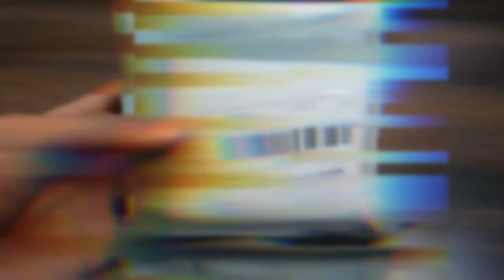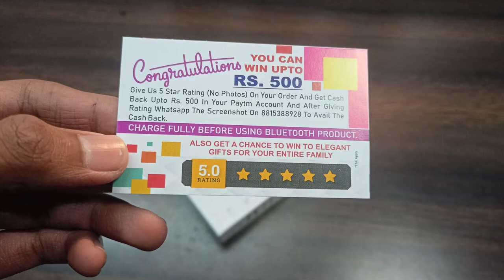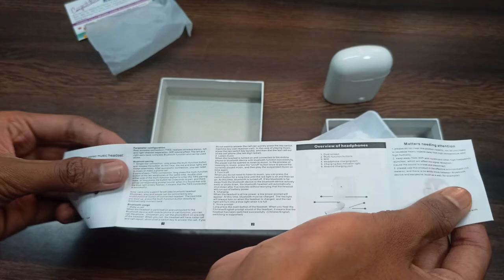i7s TWS Air Pods Unboxing And Review | Wireless Headphones Under Rs.200-/ | Apple Air Pods Clone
i7s tws
i7s bluetooth headphones
i7s tws charging
i7s
i7s bluetooth headphones kaise connect kare
i7s airpods
i7s earbuds unboxing
i7s
i7s earbuds
i7s TWS
i7s tws how to connect both
i7s tws one not working
i7s bluetooth headphones charging kaise kar
i7s tws charging kaise kare
i7s bluetooth
i7s vs i12
i7s tws kaise connect kare
i7s bluetooth headphones one side not working
i7s tws airpods
i7s tws battery life test
i7s tws bluetooth earphones
i7s tws earbuds price
i7s tws earbuds instructions
i7s tws earbuds review
i7s tws earbuds case
i7s tws earbuds amazon
i7s tws earbuds volume control
i7 tws earbuds only one works
i7 tws earbuds not charging
i7 tws earbuds review in telugu
i7 tws earbuds pairing
i7s tws earphones how to connect both
i7s tws earphones review
earbuds best sound quality
earbuds 2021
earbuds kaise connect kare
earbuds mehndi design
earbuds vs neckband
earbuds wireless
earbuds review
i7s Earbuds
i7s earbuds unboxing